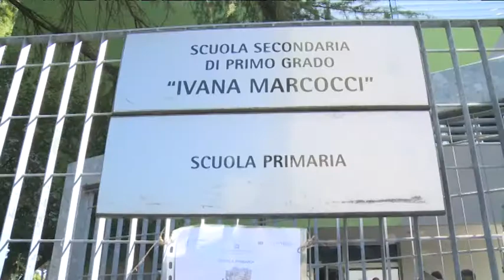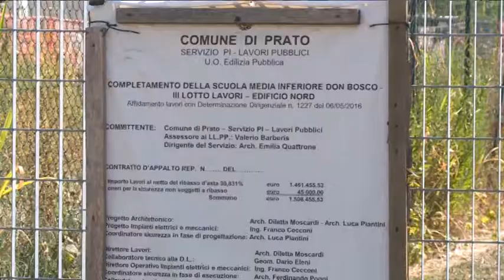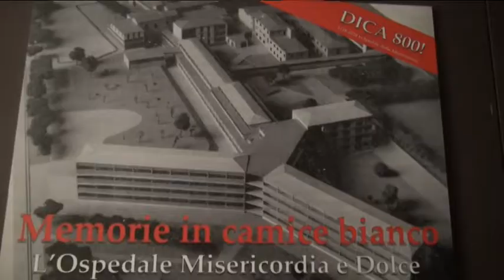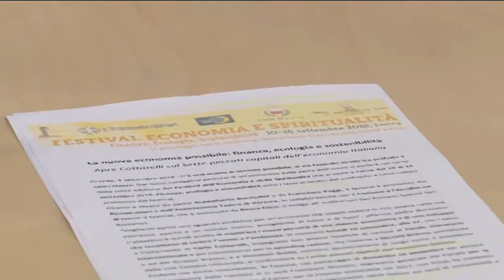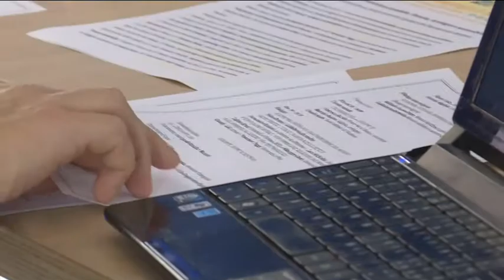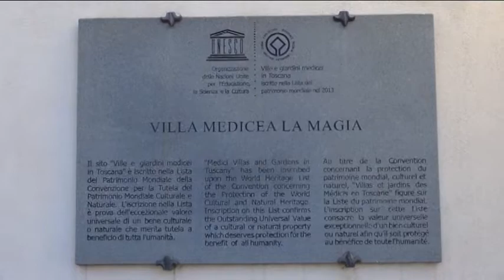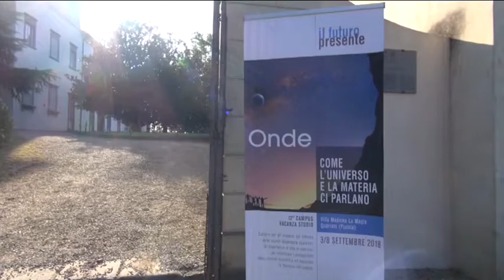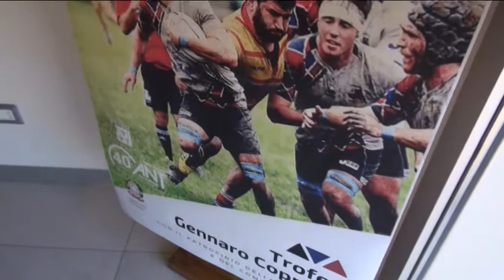Telegiornale del 08-09-2018 ore 20.30